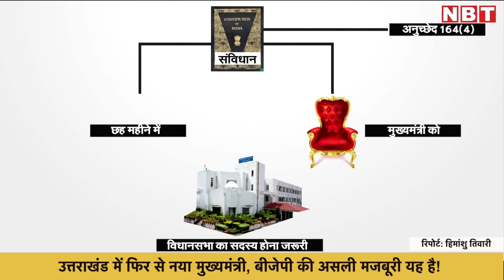Uttarakhand में फिर से नया Chief Minister, BJP की असली मजबूरी यह है! | Tirath Singh Rawat | NBT UK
Uttarakhand में फिर से नया Chief Minister, BJP की असली मजबूरी यह है!

उत्तराखंड में फिर से नया मुख्यमंत्री, बीजेपी की असली मजबूरी यह है!
10 मार्च 2021 को उत्तराखंड के मुख्यमंत्री पद की शपथ ली। चार महीने का कार्यकाल भी नहीं पूरा हुआ और तीरथ सिंह रावत की विदाई हो गई। यह क्यों हुआ, इसकी हर एक वजह बारीकी से देखते हैं।
10 सितंबर से पहले उपचुनाव में जाना था। हालांकि, कोरोना महामारी की वजह से चुनाव पर आयोग ने रोक लगा रखी है। यह भी माना जाता है कि तीरथ सिंह रावत के साथ भी बीजेपी को उत्तराखंड में नुकसान ही हुआ है। वजह हैं उनके बयान।